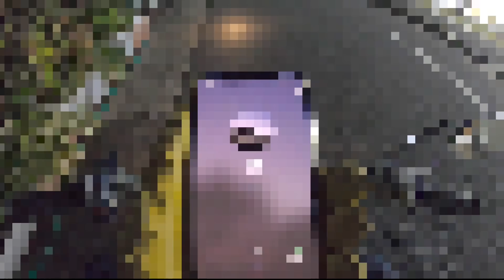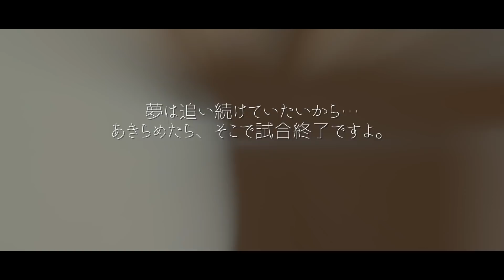交通ルール無視の無法地帯w田舎者が夜間にモンキーで大都会を走行したら怖過ぎた！【4mini】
48年前の原付ホンダモンキーで名古屋の中心部を田舎者が走る。夜間の走行は危険がいっぱい。無事に24km先の目的地に到着する事ができるのか？
【アイアイ】
Harley-Davidson 2003 Sportster XL1200C 100th Anniversary
【ケビン】
Harley-Davidson 2001 Sportster XL1200C

【使用機材】
タイヤ空気圧監視システムFOBO Bike 2 TPMS
コミネ(KOMINE) 12V電熱インナージャケットEK-111
コミネ(KOMINE) 電熱インナーグローブ12V EK-204
コミネ(KOMINE) 12V電熱インナータイツEK-113
黄色でオシャレな夏用バイクグローブ
デグナー(DEGNER) ガントレットグローブWG-36
爆音サイレンが鳴るカギ
激安で使えるバイクカバー
SYGN HOUSE(サインハウス) B+COM ONE
BELL Qualifier
GoPro HERO6
GoPro HERO7
奮発して買ったソニー Vlog用カメラ ZV-1
音声録音の神器！ロードワイヤレスマイク
Ulanzi V2 Gopro保護ケース Gopro Hero 5/6/7用

イージーライダース【オリジナルシート用】
SFソロシート用ベースプレート 2365
Motorcycle Kickstand Extension for harley street glide

【あい＆ひさし編集機材】
MacBookPro2015 ひさし
MacBookPro2018 あい

【BGMと効果音とナレーション】
DOVA-SYNDROME